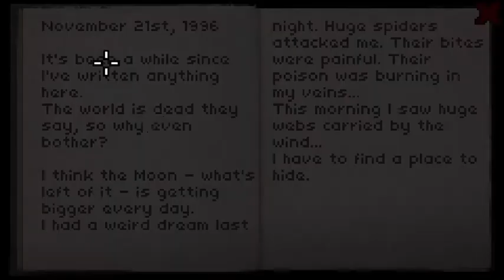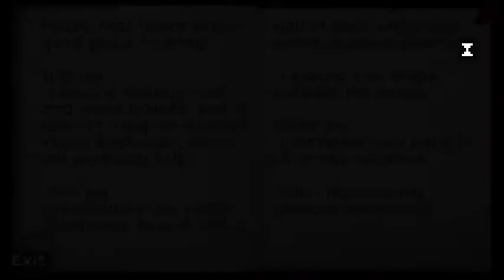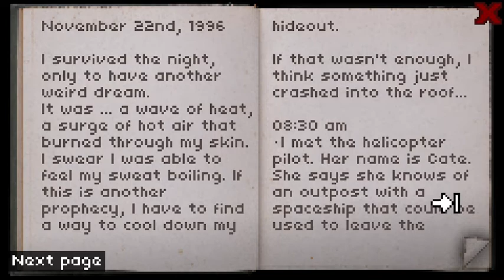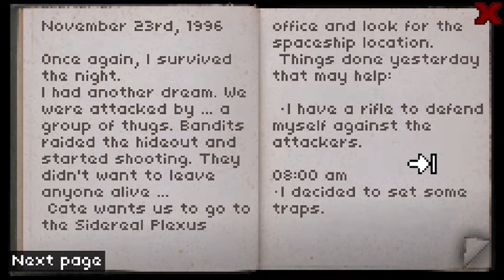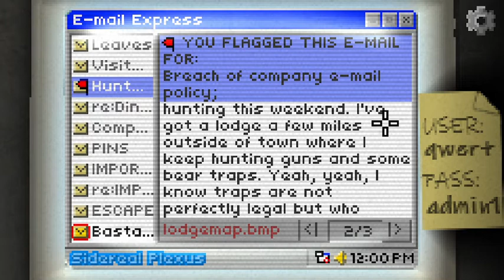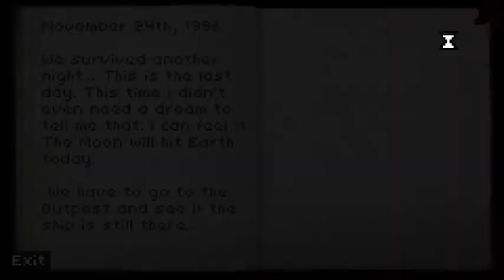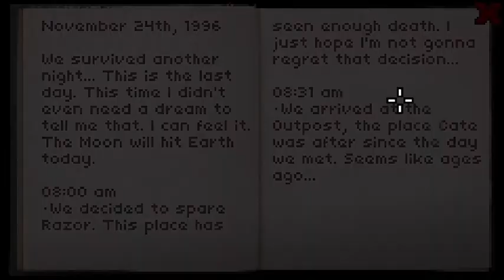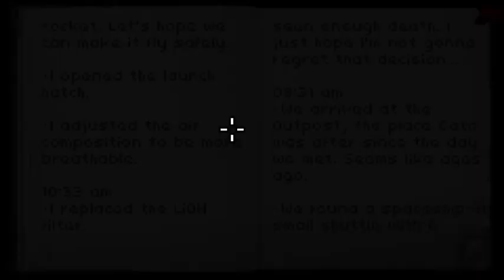Dont Escape 4 Days To Survive! | Environmental Aftermaths of the Incident Part 2!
This was for my AP Environmental Science class, which it has been a little while since the last part